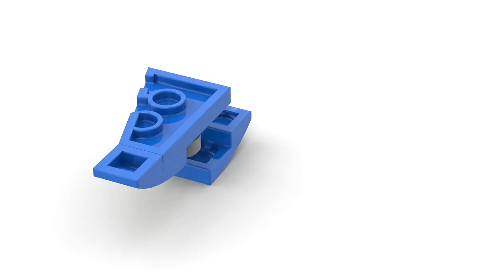레고 유탄 발사기입니다. (레고 건 -M320) / LEGO M320 유탄 발사기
이 LEGO 로봇의 부품 목록을 원하십니까?

미니 사이즈 컴 바이 너 변압기 로봇. 풀 버전 컴 바이 너 메크 (6 차량)를 만들려고하면 너무 크고 많은 벽돌이 필요할 것 같습니다. 그래서 저는이 컴 바이 너를 3 대의 무거운 차량으로 만들었습니다.

더 많은 재미를 위해 구독하는 것을 잊지 마세요! :)

이 LEGO MOC에는 23 개의 LEGO 로트와 총 60 개의 LEGO 부품이 포함되어 있습니다.
모션 애니메이션 중지
결합하는 방법
조립 설명서 및 부품 재고

쉬운 레고 빌드
쉬운 레고 튜토리얼
쉬운 레고 제작
변형하는 방법
빌드 방법, 빌드 튜토리얼
LEGO 변압기 만드는 방법-조립 설명서

상업적 목적으로이 채널과 비디오에 원래 LEGO 디자인을 사용하지 마십시오.